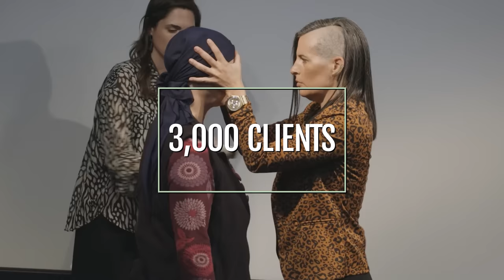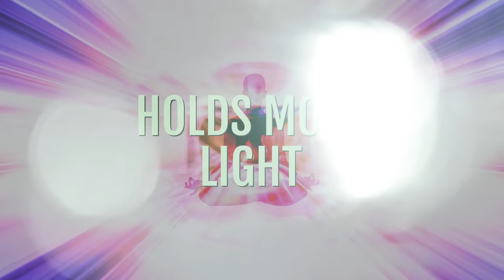Spiritual Awakenings Are Changing FAST! Here’s How.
Discover the 5 main ways in which spiritual awakenings are changing in this new energy so you can make sense of what’s happening to you.

👉🏽 START HERE

💥 This step-by-step practical course will help you find meaning, stability, and clarity in the midst of a challenging spiritual awakening

💥 Get my weekly content delivered to your inbox, free resources, and be the first to receive inside scoops that I don’t share anywhere else